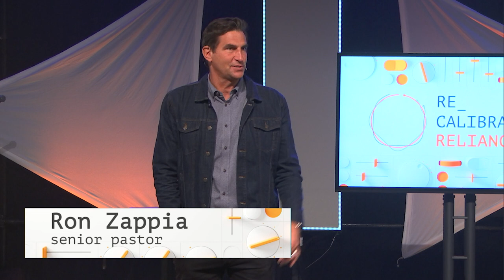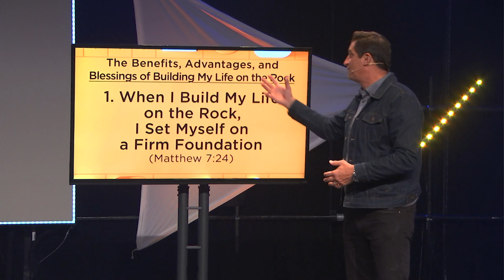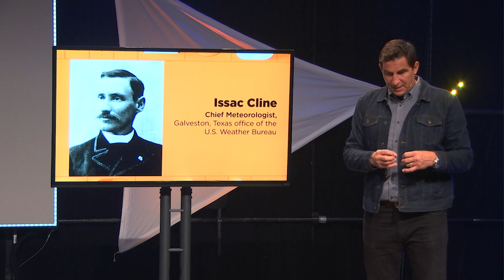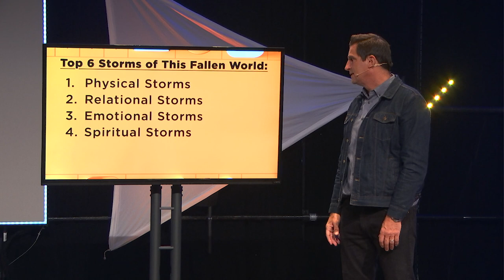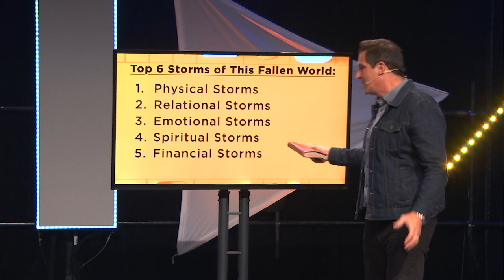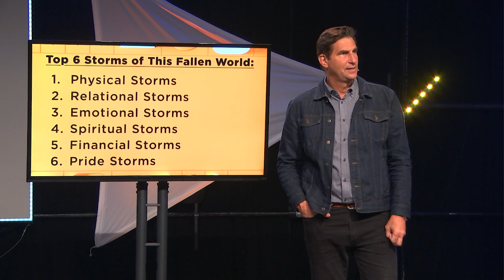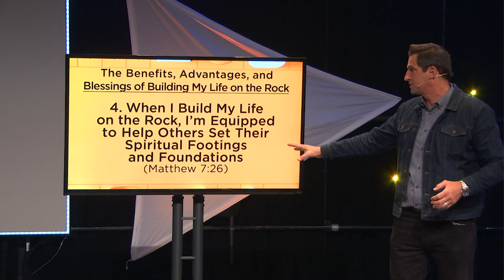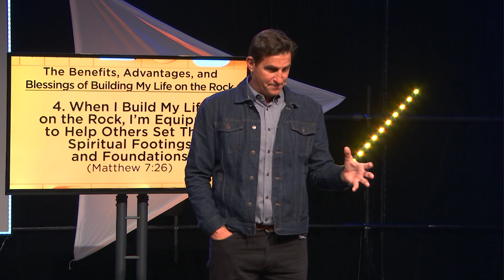What Am I Building My Life On? (Ron Zappia)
Just as a skyscraper needs a solid foundation for it to stand tall and strong, so do we! So what are you building your life on? Pastor Ron Zappia teaches what Jesus said about the benefits, advantages, and blessings of building our life on the rock of God’s Word.

This message was originally preached at Highpoint Church on Sunday, April 24, 2022.
Message title: What Am I Building My Life On?
Series: Recalibrated Reliance